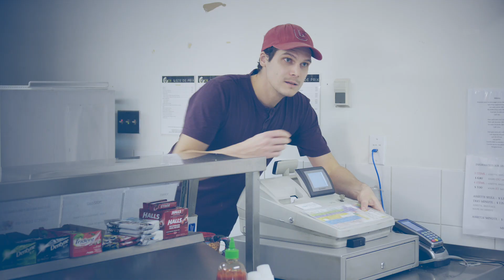Agent de sécurité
Le programme Agent de sécurité mène à une attestation de formation. Il est offert au centre de formation professionnelle de Québec à la commission scolaire de la Capitale à Québec. Pour obtenir plus d'information